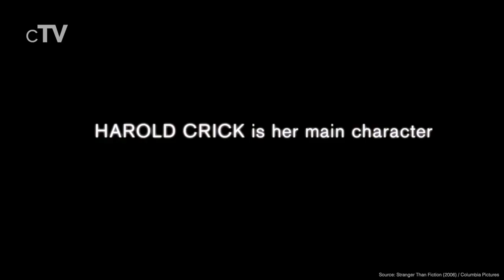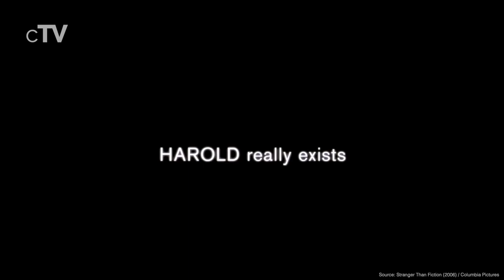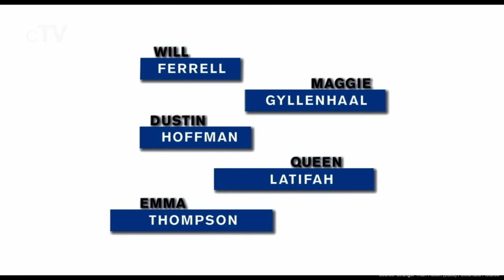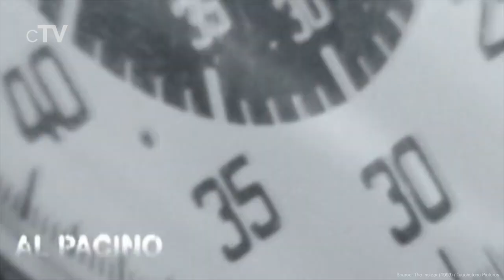Top 5 Accountant Movies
If you want to see stories about accountants you should definitely watch our picks for the best Accountant Movies.

Movies in this Ranking:
5. The Accountant (2016): (00:13)
4. Midnight Run (1988): (02:07)
3. Stranger Than Fiction (2006): (04:12)
2. The Insider (1999): (06:40)
1. The Shawshank Redemption (1994): (08:57)